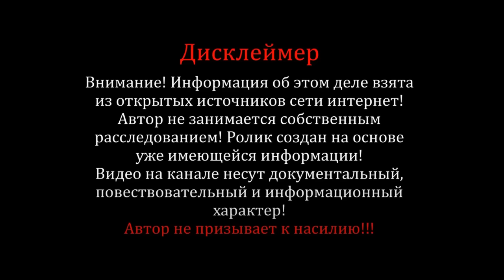В столичном СИЗО сокамерник зарезал мигранта